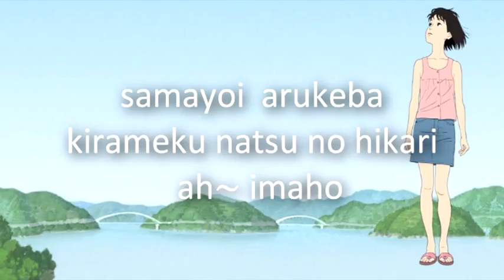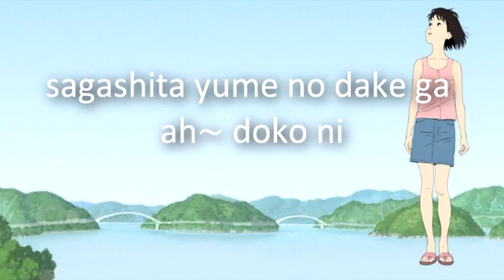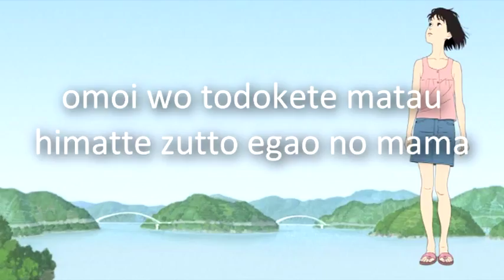Uruwashi mahoroba - Yuko Hara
Hi!
I've made the lyrics from the film Momo e no tegami, I didn't find any lyrics like reference so this one are made by ear, I don't know Japanese so I'm sure there are mistakes but I wanted to learn the song. At the beggining I made it for me but I thought 'What if there are more people like me..?' and I decided to make a video and upload on Youtube.

Sorry for mistakes and I hope you like it.